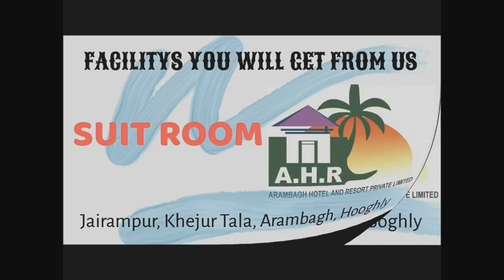খানাকুলে বিজেপি কর্মী সুদর্শন প্রামাণিককে খুনের অভিযোগ উঠল তৃণমূল আশ্রিত দুষ্কৃতীদের বিরুদ্ধে